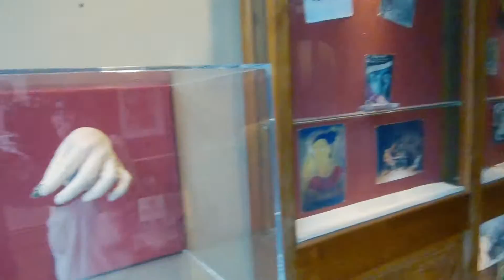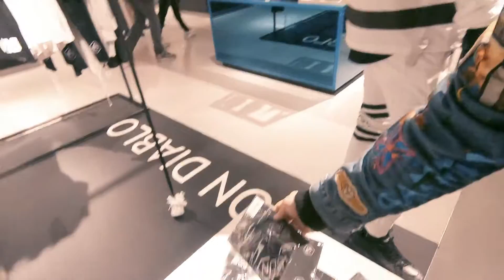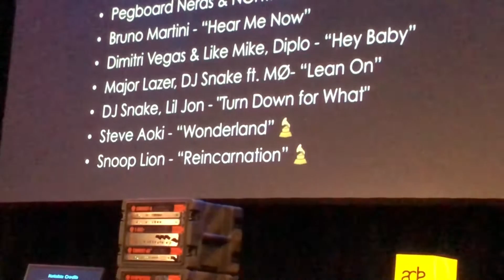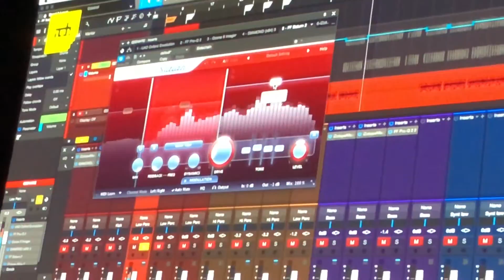CITYFLASH & LAURA-LY SEIKLUSED AMSTERDAMIS vol.3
Adventures in Amsterdam @ Ade 2018
Episode 3  :: CITYFLASH, LAURA-LY, FALTEER

Cityflash ft.Laura-Ly ft. Indrek Ventmann ft. Wild Disease - Kriminaal (Cityflash festival edit)
The Prodigy - Voodoo People (Pendulum remix)

By OmgTv